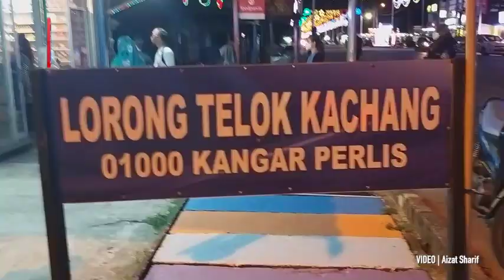Merokok di restoran, 7 dikompaun